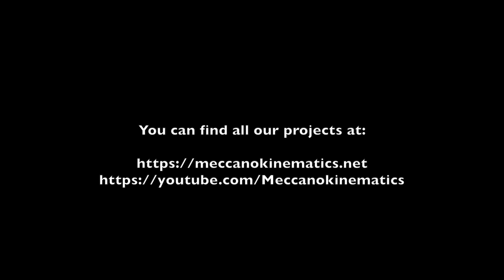Meccano Peacock Clock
This is the final version of the Meccano Peacock Clock.

The striking mechanism is of a rack snail type, commonly used in mechanical clocks. The Meccano equivalent is entirely based on gears.

An extensive article about this clock can be found in Robin Johnson's magnificient Meccano magazine called Qonstructor Quarterly nr. 120, June 2018.